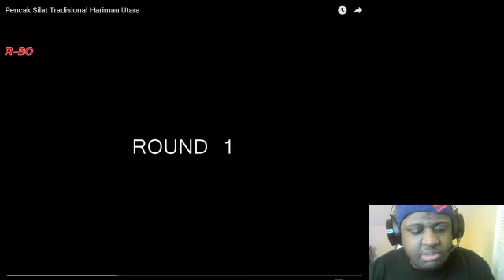Pencak Silat Tradisional Harimau Utara Reaction